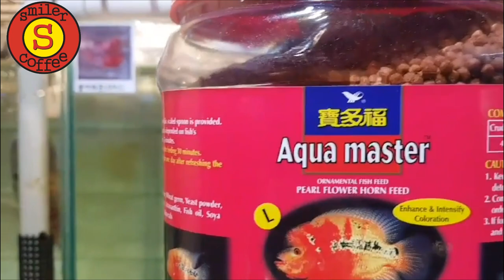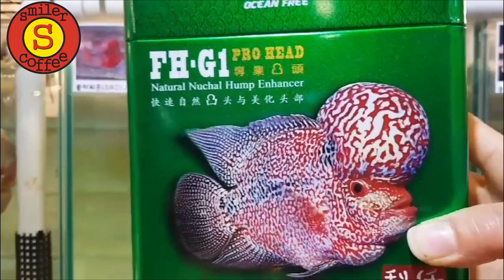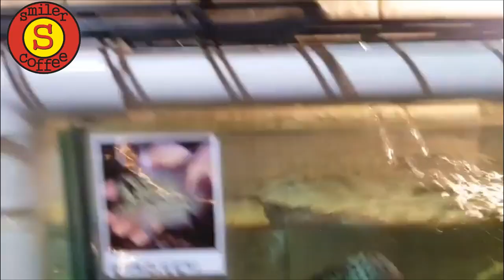워터독 물속 강아지 대체 누구? FlowerHorn